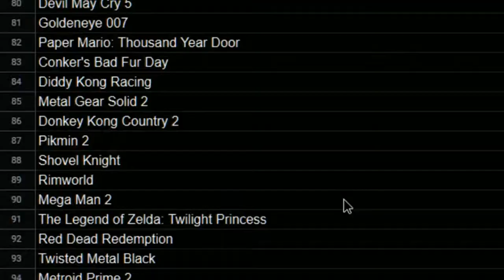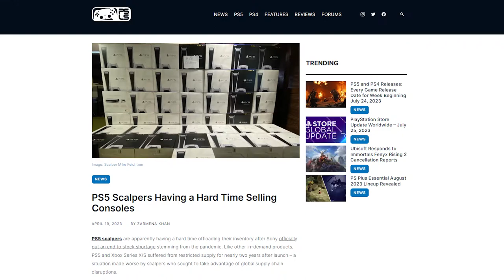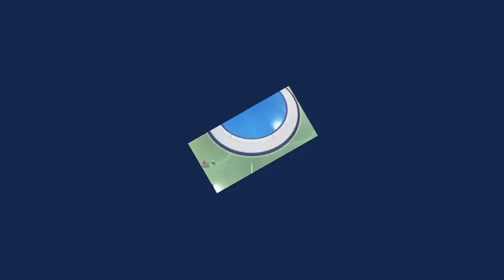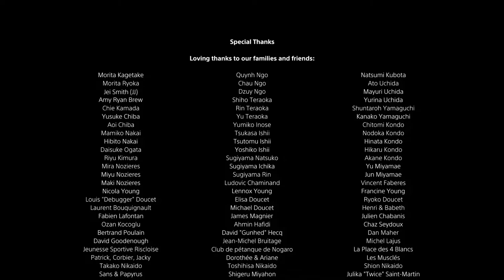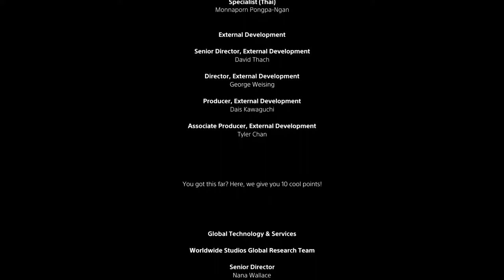[Vinesauce] Vinny - Astro's Playroom (Extended "Nostalgic" Cut)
This tech demo is so good it fucked my wife's wife